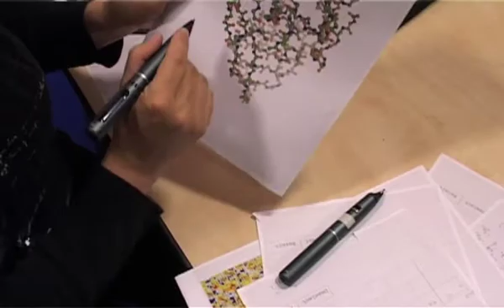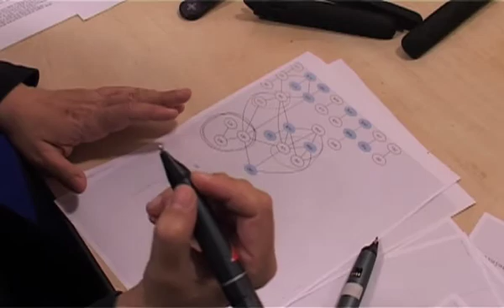Enregistrer des explorations interactives avec une feuille de données scientifiques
Enregistrer des explorations interactives avec une feuille de données
scientifiques

Catherine Letondal, Wendy Mackay (INRIA - LRI, Université Paris-Sud)